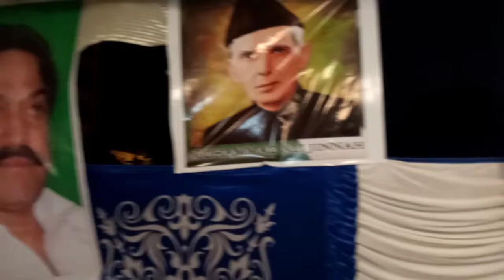Karachi jashna azadi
Muhktalif siyasi jamata bhrpor tarika sa Karachi m jashna azadi bna rhy Han